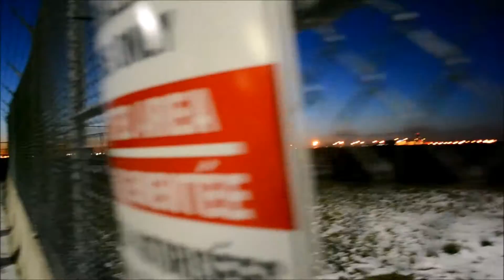Toronto Pearson Fire & Emergency Services Red 5 and Rescue 22 Responding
Responding for a Fuel Spill

Units Responding:
Red 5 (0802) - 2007 Oshkosh Striker 3000 crash tender
Rescue 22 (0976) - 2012 Pierce Velocity walk-in heavy rescue